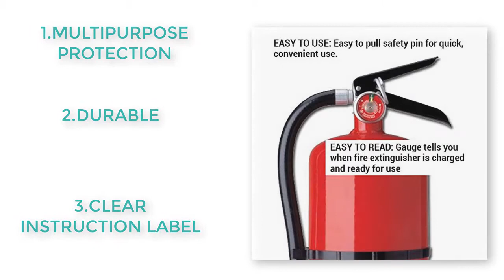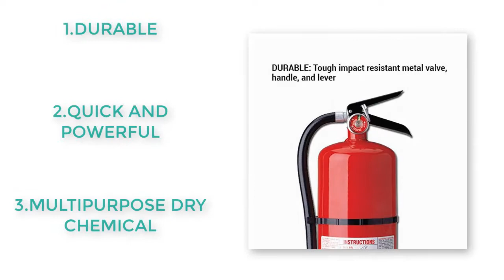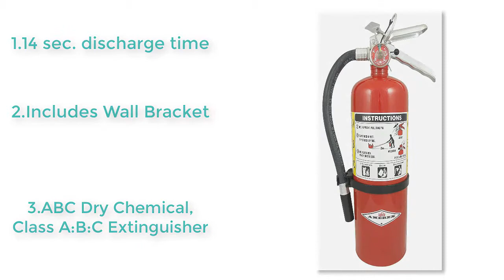Top 5 Best Fire Extinguishers For Office and Home - On The Market Of 2022 [Review]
Best Fire Extinguishers featured in this video:

0:15#1. Kidde 466204 Pro 10 Multi-Purpose Fire Extinguisher, UL Rated 4-A, 60-B:C, Easy to Read Gauge, Easy to Pull Safety Pin
0:55#2. First Alert AF400-2 Tundra Fire Extinguisher Aerosol Spray Twin Pack
1:25#3. Kidde 466204 Pro 10 Multi-Purpose Fire Extinguisher, UL Rated 4-A, 60-B:C, Easy to Read Gauge, Easy to Pull Safety Pin
1:50#4. Amerex B402, 5lb ABC Dry Chemical Class A B C Fire Extinguisher, with Wall Bracket
2:20#5. Fire Gone 2NBFG2704 – Best Fire Extinguishers in 2018 Reviews